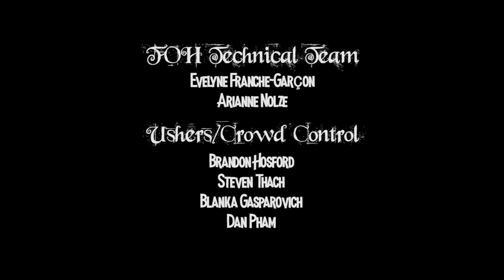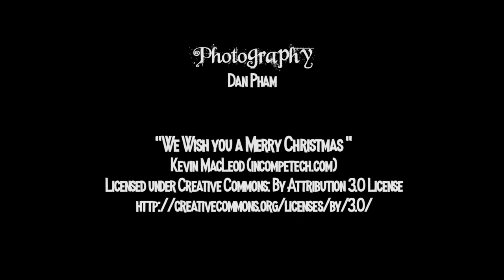JKC Pop Winterfest 2019 ~ FULL CONCERT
This is the full video of JKC Pop's Winterfest concert held at Théâtre Le Chateau in Montreal on Saturday, December 14th 2019.